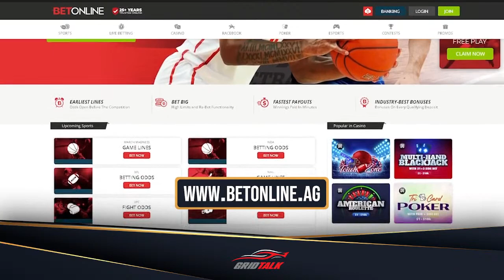2023 Australian GP Qualifying Analysis | Formula 1 Podcast | Ep.270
Welcome to Episode 270 of our Formula 1 podcast, Grid Talk, hosted by Louis Edwards!
Today the Grid Talk team is here to review all the action from the race for the FORMULA 1 AUSTRALIAN GRAND PRIX.

In this episode, Louis is joined by co-host Owain Medford, and Aaron Harper from the AHGP channel.

Make sure you subscribe to the Grid Talk Podcast so you’re the first to know when each new weekly episode is released, and if you liked this episode, give it a thumbs up!
Get Grid Talk Merchandise

Bet on F1? Get a 125% sign up bonus with our code Join125 ►
Support Our Formula 1 Podcast
We now have a Grid Talk store! Take the podcast with you with our range of Champion shirts and hoodies, plus we have caps and beanies to protect your head too.
Grid Talk is also on Amazon! Already an Audible Plus member? Try Audible Premium Plus for free for one month. You can also give the gift of an Audible Premium Plus membership with this offer.
If you enjoyed this episode of Grid Talk please consider supporting us via Patreon for just $1 a week, so we can get better microphones, cameras, lighting, and maybe a cheeky pint after recording.
Review The Grid Talk Podcast?
Do you enjoy the Grid Talk podcast? If you do, we would love it if you could take five to leave us a 5-Star review on iTunes!
All 5-star reviews go into the draw to win a Grid Talk t-shirt from our Champion range of merch.
Want To Be On Grid Talk?
If you would like to join the Grid Talk panel to offer your insights and opinions on all things F1, contact us today and let us know why you think you've got what it takes to contribute to the panel!